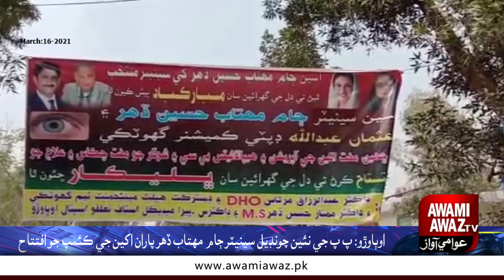اوٻاوڙو: پ پ جي نئين چونڊيل سينيٽر ڄام مهتاب ڏهر پاران اکين جي ڪئمپ جو افتتاح